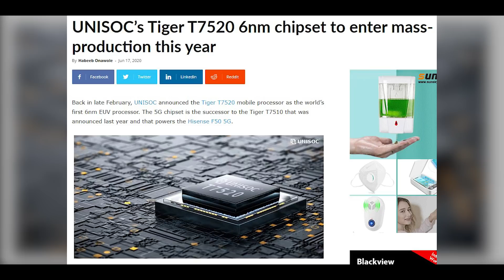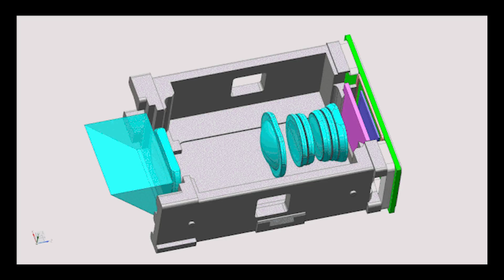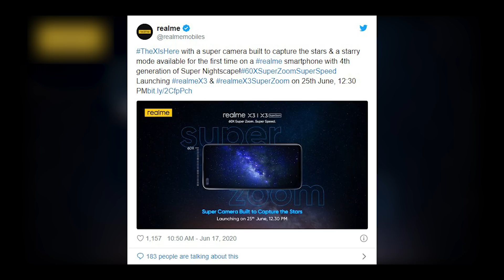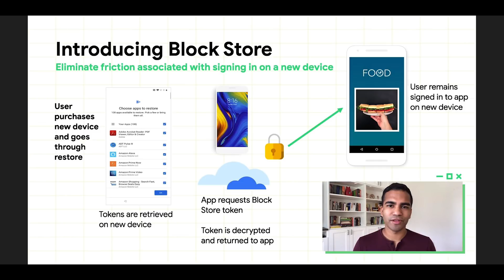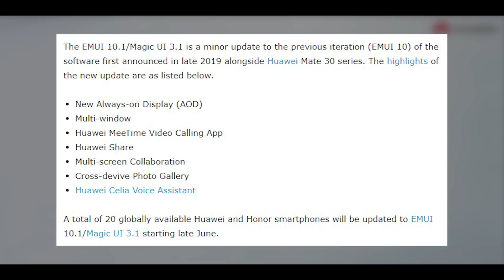খেজুঁইরা আলাপ #12 - Realme X3 and X3 Super Zoom Launch Date Announced!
{Time Stamps}
0:00 Intro
0:15 UNISOC's Tiger T7520 6nm SoC
1:04 Snapdragon 690 5G
1:38 O-Film's 85mm-170mm Periscope Camera Module
2:14 iPhone 12 Might Use Samsung OLED Panel
2:31 Realme X3 and X3 Super Zoom Launch Date in India Announced
2:55 POCO M2 Pro
3:01 Google Introduce Block Store API
3:41 EMUI 10.1 Update Coming This Month